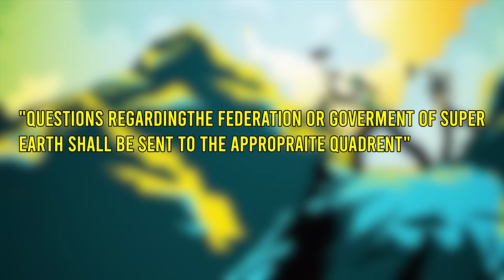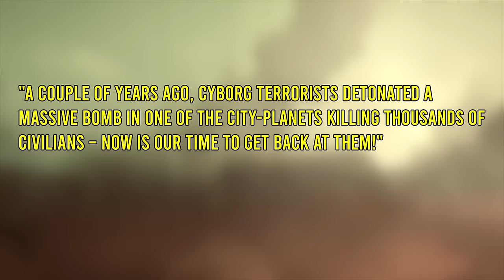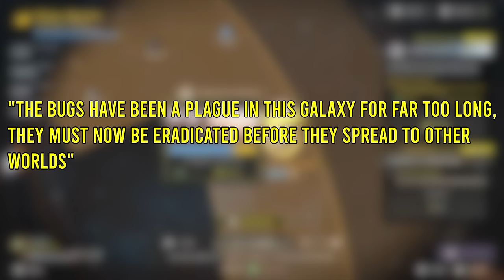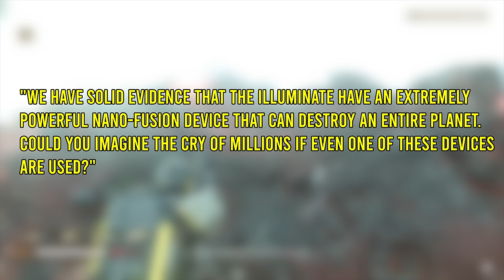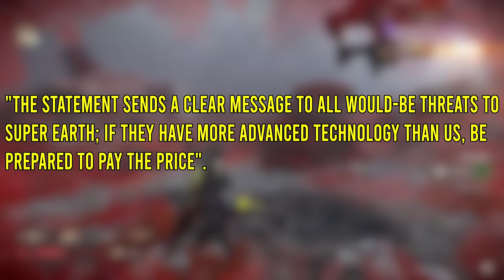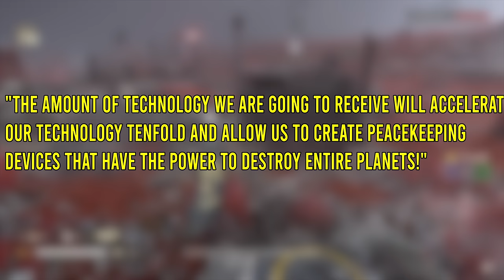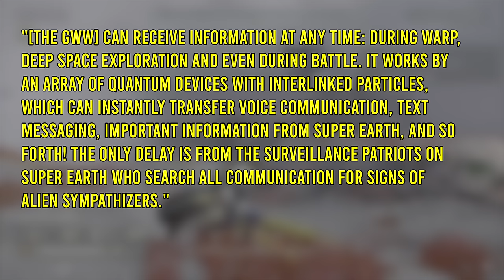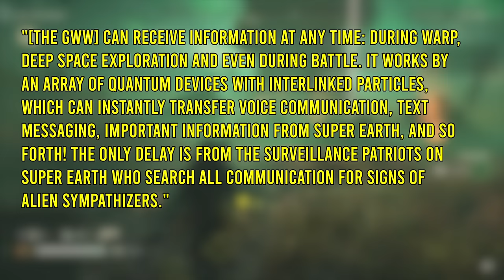Helldivers 2 Unknown Lore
The Lore of Helldivers is too deep, but it is quite interesting. This is a comprehensive breakdown found from the Helldivers wiki.